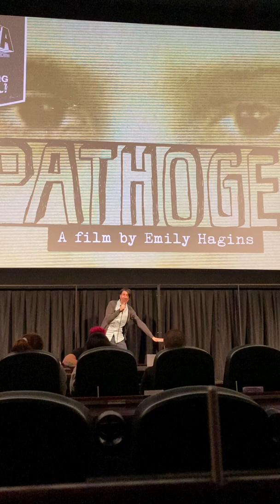PATHOGEN 2022 Re-Release Opening Remarks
In the spring of 2022, the American Genre Film Archive (AGFA) and Bleeding Skull! celebrated writer/director Emily Hagins by retooling and re-releasing PATHOGEN, giving the film it's first-ever wide release. As Hagins' first feature length film that she made at the age of 12 in 2006, PATHOGEN is recognized as one of the best horror films made by a young person.

In this video, AGFA's Joe Ziemba introduces PATHOGEN at the Alamo Drafthouse's Terror Tuesday and discusses the movie with Hagins.